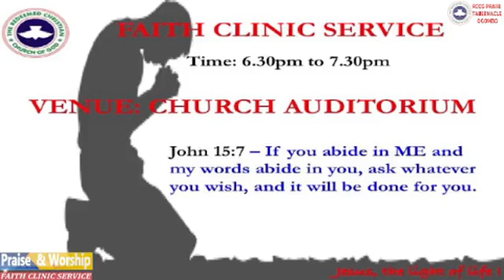FAITH CLINIC SERVICE– 24TH FEBRUARY 2022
TOPIC: LIGHT FOR YOUR DARKEST HOUR
ANCHOR SCRIPTURE: Acts 12:5 – 11
Ministering:– Brother Stephen Aideh.

Our_Month_of_Miracles_&_Double_Blessing.